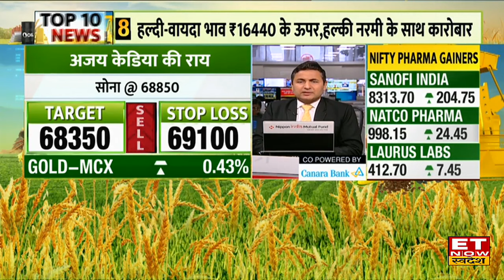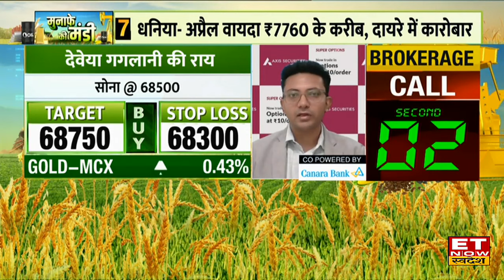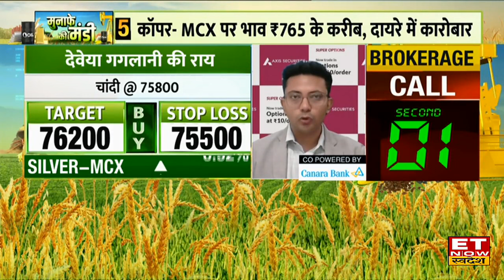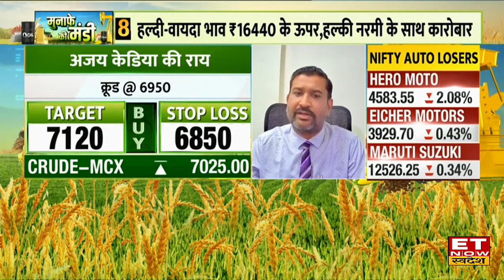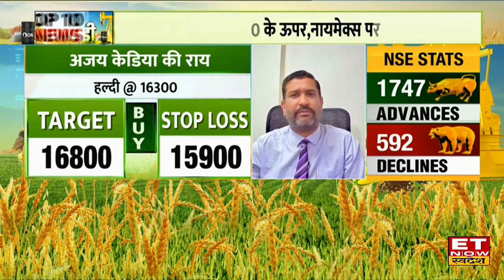Commodity Now : Gold में आज अच्छी रौनक, Experts से जानिए अब आगे क्या करें निवेशक? | ETNS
Gold Price Today : सोने में आज अच्छी तेजी देखने को मिली है। MCX पर सोना ₹68,700 के करीब है। सोने में आज ₹400 की तेजी देखने को मिली है। कल के रिकॉर्ड हाई से सोना ₹800 के नीचे है।